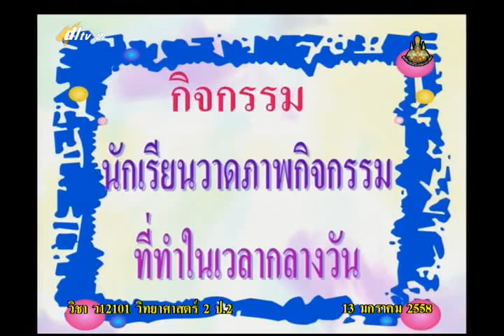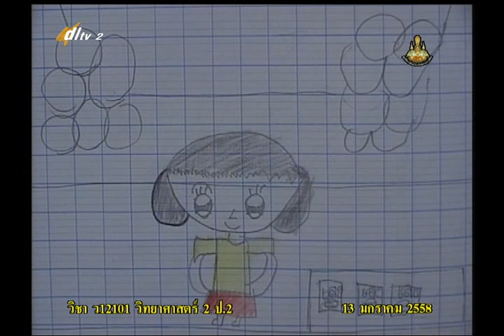022D+2130158+ว+ความสำคัญของดวงอาทิตย์+scip2+dl57t2